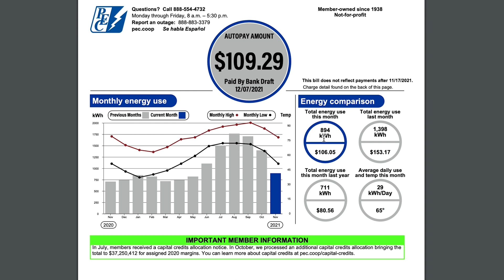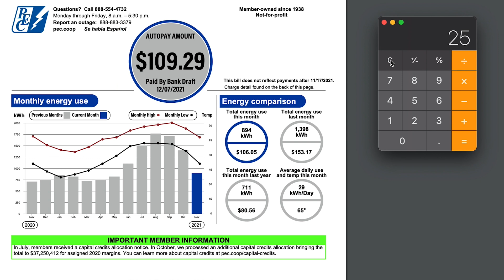Cost to Charge Electric Car vs Filling the Gas Tank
Today we compare the charging cost of an electric vehicle against the cost of filling up a gas tank.